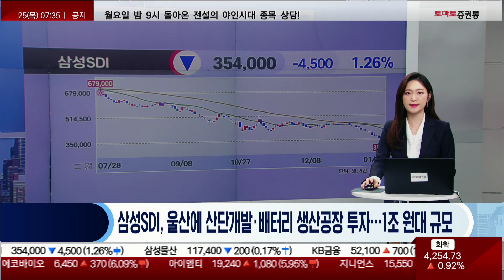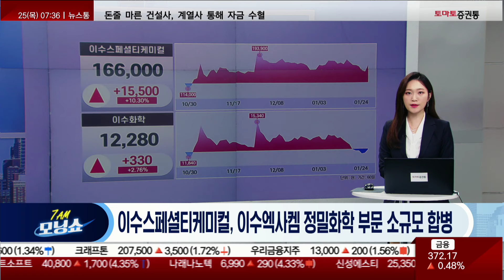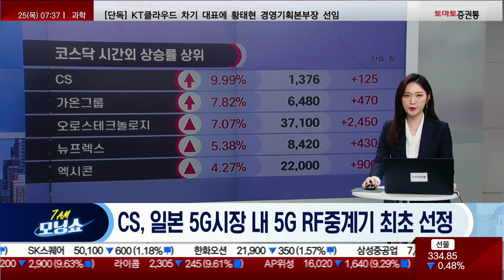테슬라·실적/SK하이닉스/삼성바이오로직스/삼성SDI/이수스페셜티케미컬/CS·5G [마켓콕헤드라인_모닝쇼]